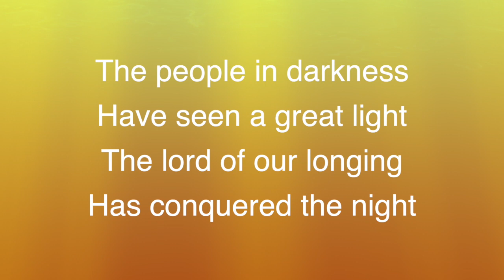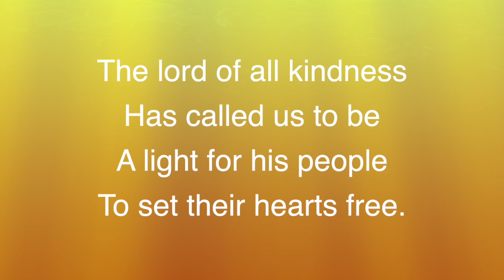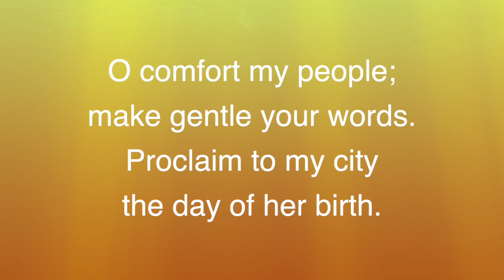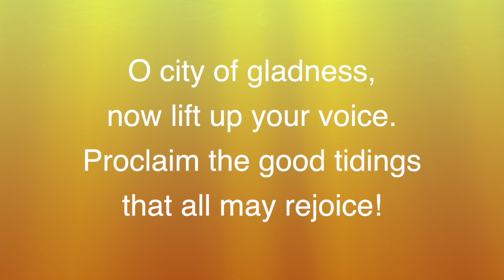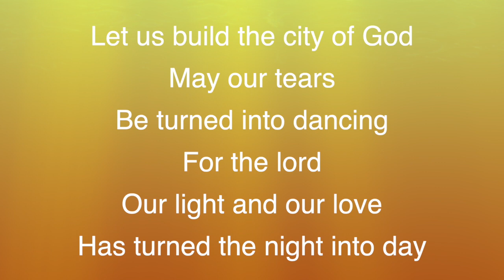City Of God | Dan Schutte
Words and music: Dan Schutte (1981)
acc: Robert J. Batastini
MIDI Sequence: Bob Sorem